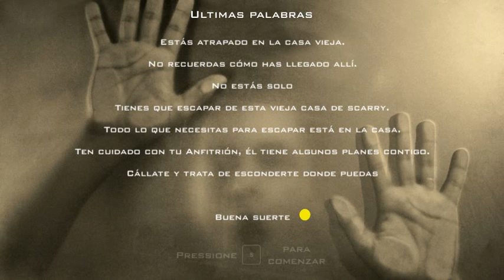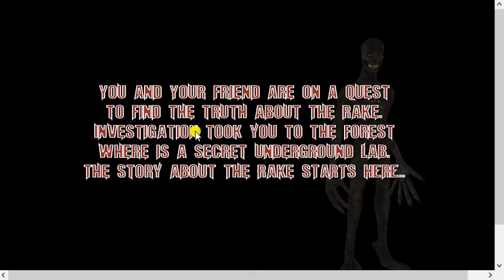JUGANDO A VARIOS JUEGOS DE TERROR | ESPECIAL HALLOWEEN 🎃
Si te gusto el video ya sabes Like y Suscripcion se agradece Mucho.